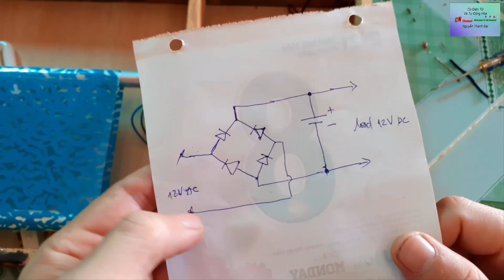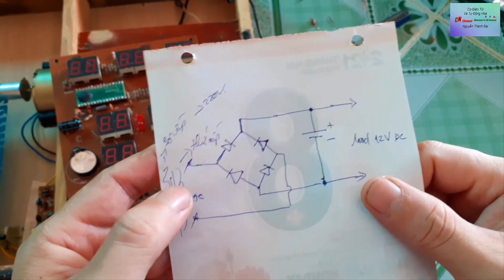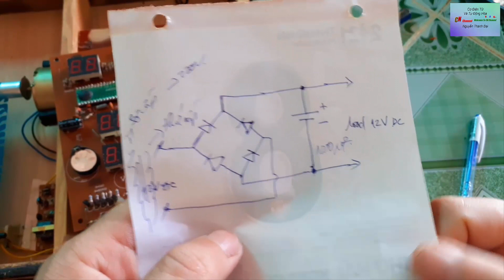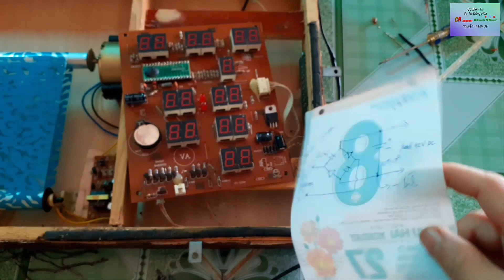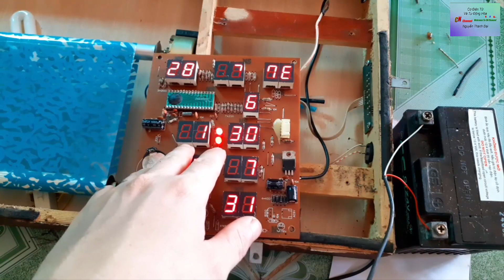NTĐại - Chế Đồng Hồ Vạn Niên Chạy Bình Acquy 12v (Perpetual Clock Running Battery 12v)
kênh Sáng Tạo Cơ Điện Tử Và Tự Động Hóa

Tôi là: NGUYỄN THANH ĐẠI